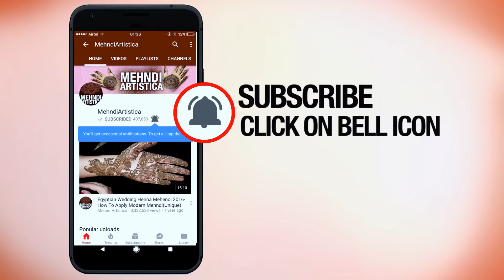Most Awaited Requested Henna Mehndi Design 2018 | दुनिया की सबसे आसान और खूबसूरत डिज़ाइनर मेहँदी आर्ट